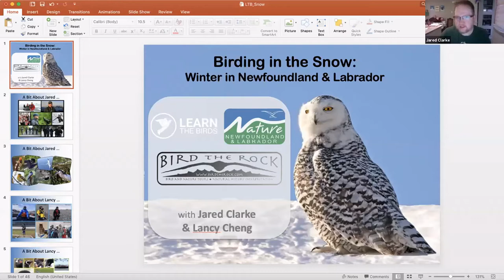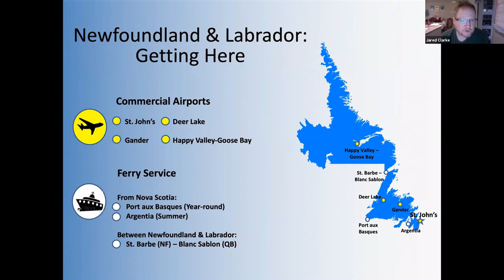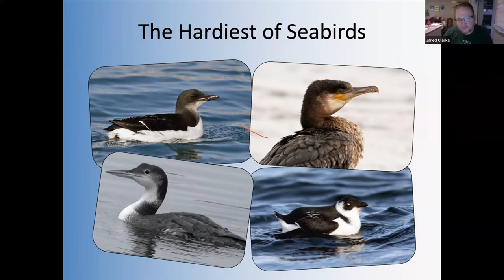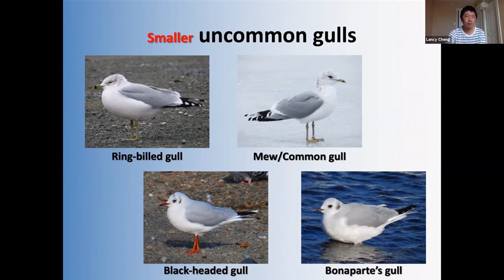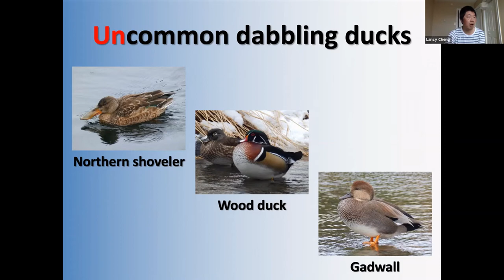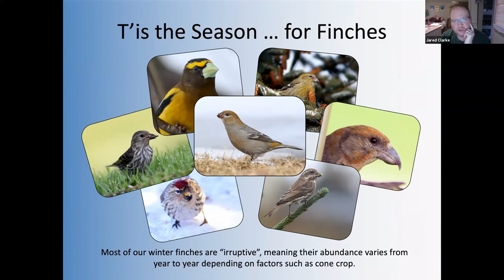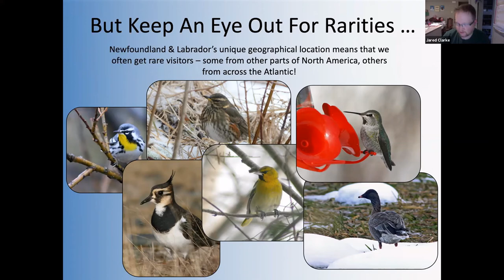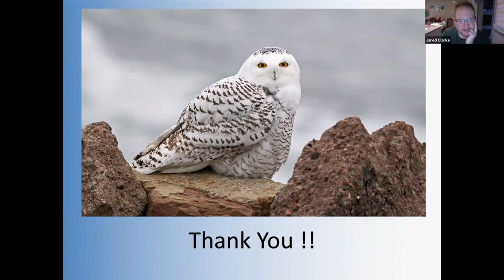Birding In The Snow: Winter in Newfoundland & Labrador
Newfoundland & Labrador is renowned for its unique mix of birds – and winter is no exception. Sought-after seabirds are often found close to shore, bobbing around in historic harbours or below rugged cliffs. Regionally rare European waterfowl routinely winter alongside local North American species, providing wonderful photographic opportunities. Some years, northern finches are present in large numbers and can be found feasting on bountiful cone crops. St. John’s is well known for the huge number and rich diversity of winter gulls – some of which normally live so far north that this is “south” for them. Join our hosts Jared Clarke & Lancy Cheng to learn more about “birding in the snow” at the very edge of North America.

- Why Newfoundland & Labrador has such an interesting blend of birds during winter
- An introduction to some of the most sought-after species, with a focus on several key groups
- Helpful tips for planning a winter birding trip to Newfoundland
- Other natural highlights to look for along the way

This webinar is jointly hosted by Learn-the-Birds and Nature Newfoundland and Labrador. NatureNL focuses on the appreciation and conservation of nature in Newfoundland and Labrador, and runs regular online, indoor, and outdoor events to help introduce everyone to the birds and other wildlife of our beautiful province. Find us online at: naturenl.ca.

Jared Clarke is a native Newfoundlander and was introduced to the outdoors at a very young age, mostly by his grandfathers. Always a nature enthusiast, he became interested in birds while working for a local conservation group and soon became one of the most avid birders in the province. He currently runs a small bird and nature tour business, called “BirdTheRock”, and routinely leads trips at home and abroad for various tour companies.

Lancy Cheng is a biologist, a polar guide in the Arctic and Antarctica, an outdoor enthusiast, a nature lover and a bird nerd. He loves everything with feathers, especially gulls. With this passion, he chose to live in St. John’s, Newfoundland, the “Capital of Kumlien’s gull” in North America. He spends most of my time in the woods, by the lake or on the beach, looking for and studying birds. If not out birding, he says he would stay home with his little girl, Vega. Yes, she is a cat, and, yes, her name is from Vega gull.